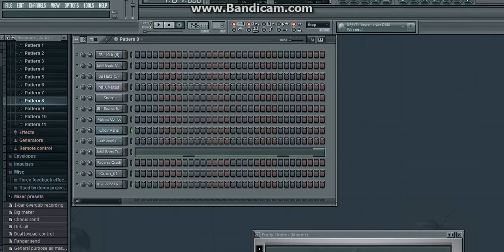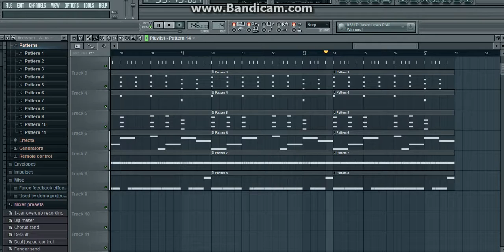Nice Beat [2013]